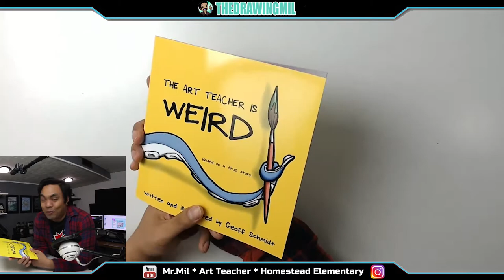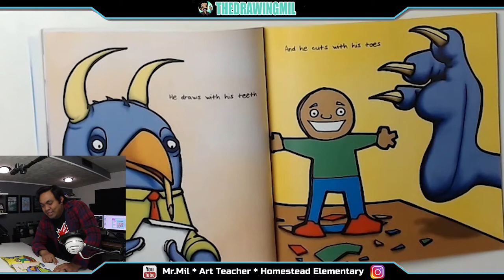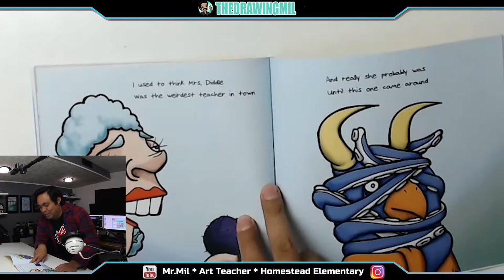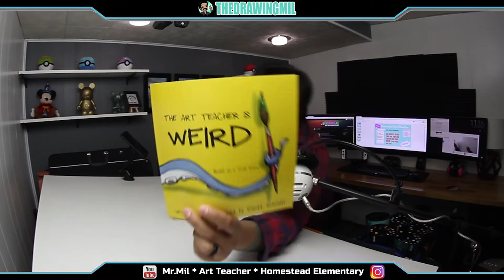K-1 Art E-Learning: The Weird Art Teacher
Found this book on Amazon, I had no clue what it was about, so here it is. I hope you all enjoy the project! Here's the worksheet I made for it: